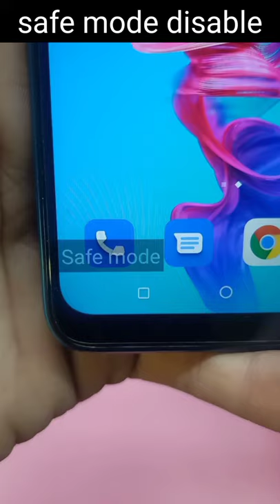Itel Vision 2S Mobile Me Safe Mode Off Kaise Kare ⚡🔥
Friends Is Vedio Me Hum Itel Vision 2s Mobile Me Safe Mode Bandh karana Sikhenge

Queries Solved:
1. How To Operate Itel Vision 2s For Safe Mode Turn Off
2.  How To Remove Safe Mode